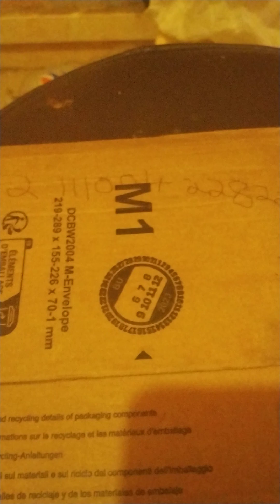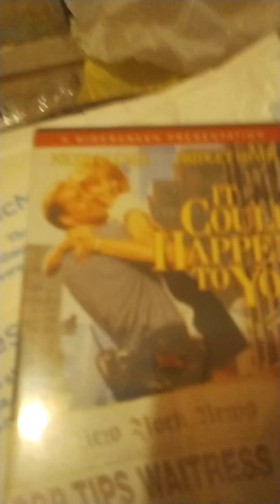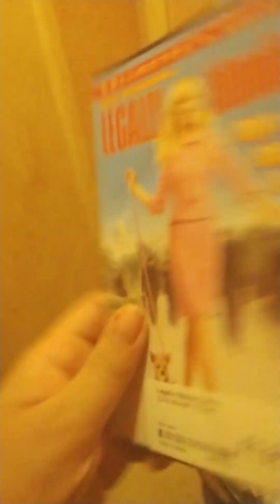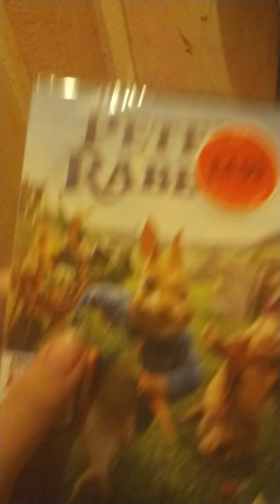dvd/blu ray unboxings and pickups December 5 2023